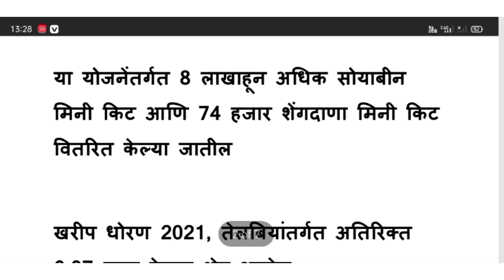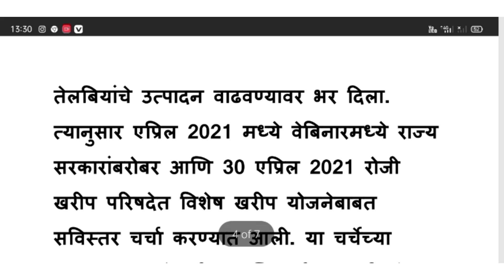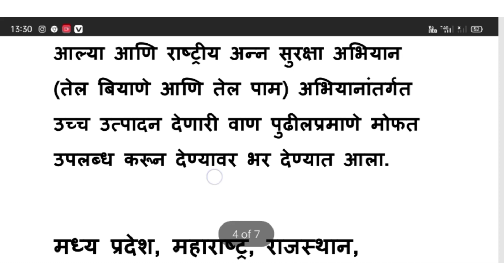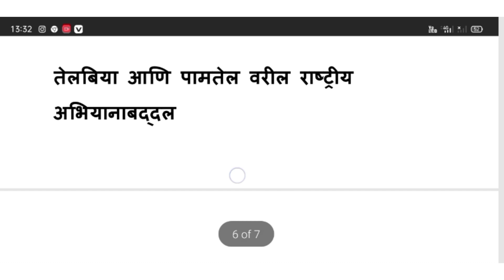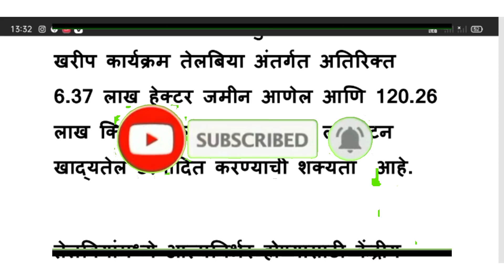सोयाबीन बियाणे व भुईमुंग बियाणे मिळणार मोफत || Biyane anudan 2021 PMNFSA